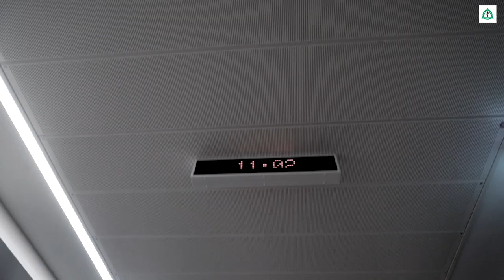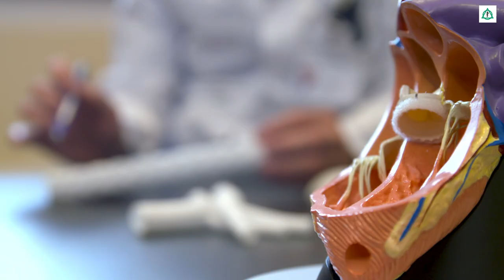Aortenriss: Auf einmal hatte ich heftige Brustschmerzen - Meine Patientengeschichte | Asklepios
Der Physiker und Hochschullehrer Olaf Krüger hat ein bewegtes Leben, reist beruflich viel und ist sportlich. Bis der 57-Jährige plötzlich einen Schmerz in der Brust wahrnimmt. Einen Herzinfarkt schließen die Ärzte aus. Als es Olaf Krüger immer schlechter geht, bringt eine Computertomographie endlich Klarheit. Mit einem Riss in der Hauptschlagader wird Olaf Krüger ins Asklepios Klinikum Harburg überwiesen. Dort rettet Prof. Dr. Thorsten Hanke, Chefarzt der Klinik für Herzchirurgie dem Physiker durch eine Notoperation das Leben.